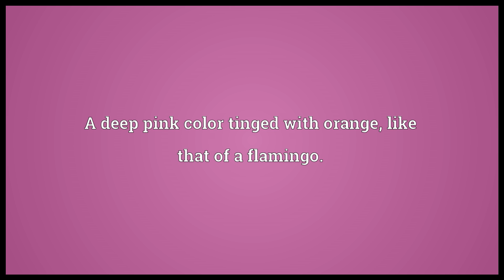Flamingo Meaning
Video shows what flamingo means. A wading bird of the family Phoenicopteridae.. A deep pink color tinged with orange, like that of a flamingo.. flamingo synonyms: phenicopter.  flamingo pronunciation. How to pronounce, definition by Wiktionary dictionary. flamingo meaning. Powered by MaryTTS